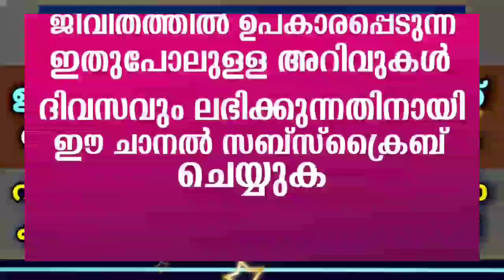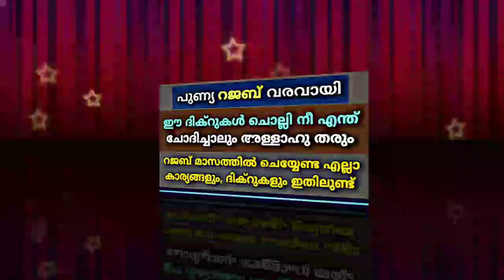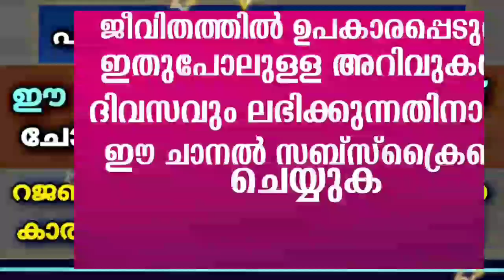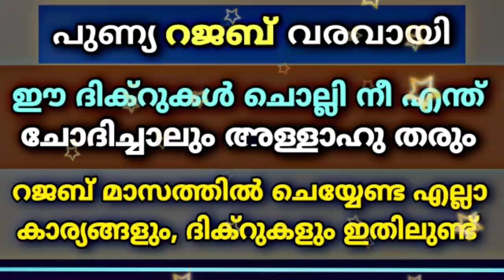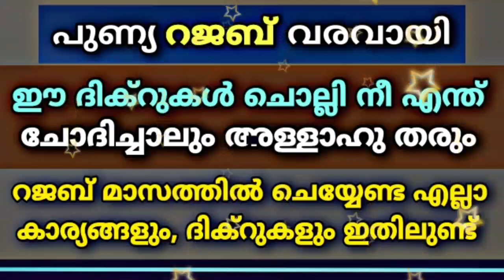റജബ് മാസത്തിൽ ചൊല്ലേണ്ട ദിക്റുകൾ, ചെയ്യേണ്ട കാര്യങ്ങൾ എല്ലാം ഇതിലുണ്ട് | Rajab Dua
About Video :
റജബിൽ ചൊല്ലേണ്ട ദിക്റുകൾ

As'salamu alaykum ,